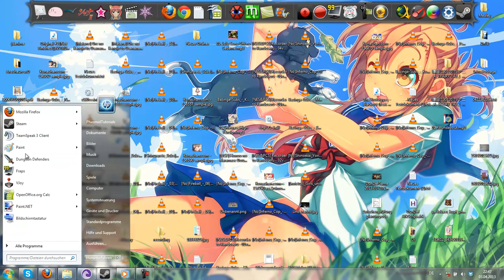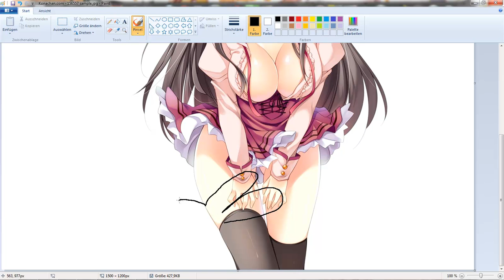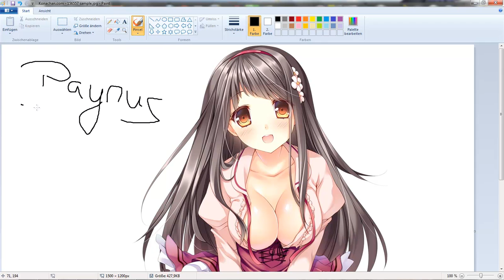I'm not Dead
Because everyone's asking: Fuk u I'm still alive and i hate everyone of u especially Stalast u cancerous dipsht. My dick smells like fish and when i fart it smells like toothpaste. WHO RAPED DAT CATS?! ME! Fuk u all
thx for watching fagts